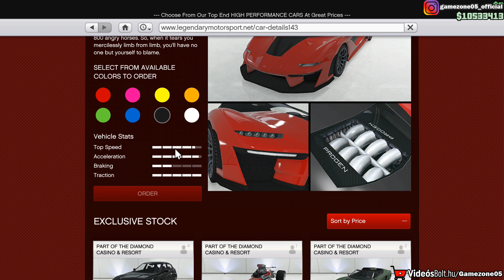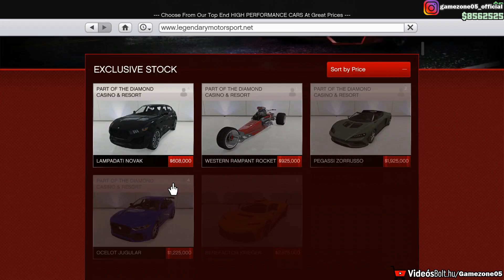GTA V - AZ AKCIÓS EMERUS!😁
Gépem:
ALPENFÖHN Matterhorn Black Edition
16GB Corsair Vengeance Black 1600MHz
MSI GTX 980 Ti GAMING 6G
2x WD 1TB SATA3 Blue
Seasonic S12G 550W
Windows 10 Pro x64
ASUS VX279Q & LG 22MP65VQ-P

RAZER Call of Duty: Black Ops III DeathAdder Chroma

ROCCAT Isku FX

Auna MIC-900B